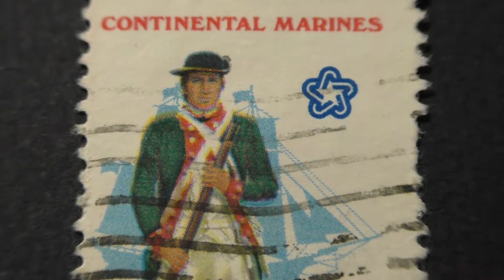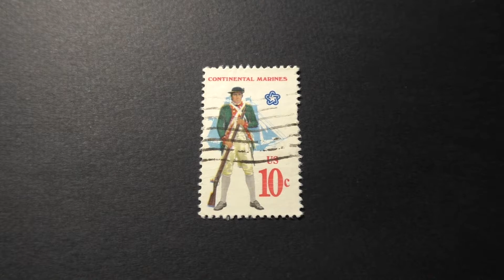Postage stamp. USA. Continental Marines. Price 10 cents